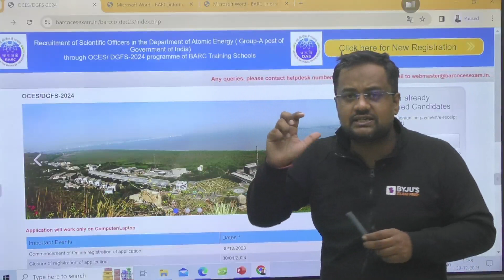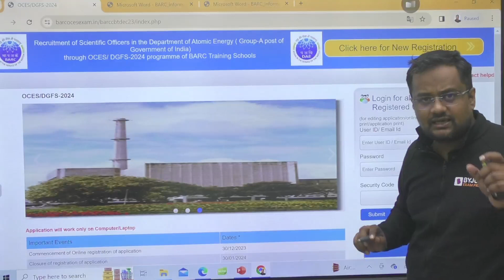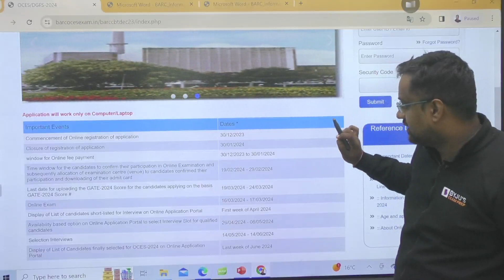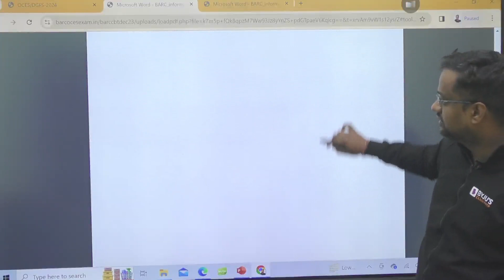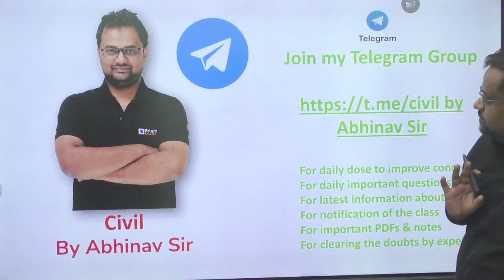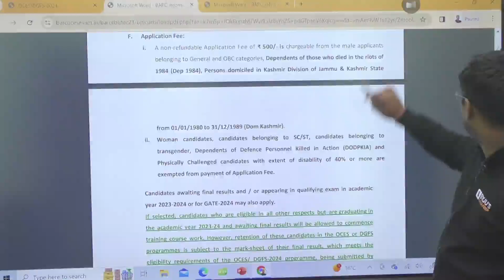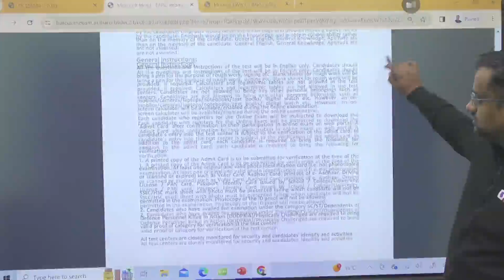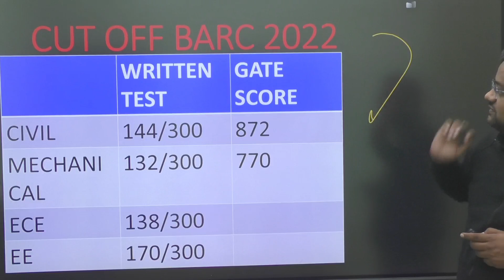BARC 2024 0CES\DGFS Recruitment and Detailed Notification | Huge Opportunity | BYJU'S GATE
The BARC 2024 OCES/DGFS Recruitment represents a significant opportunity for aspiring candidates looking to embark on a rewarding career in the field of nuclear science and technology. The Bhabha Atomic Research Centre (BARC) conducts the Orientation Course for Engineering Graduates and Science Postgraduates (OCES) and the DAE Graduate Fellowship Scheme for those seeking to pursue advanced studies in nuclear science and engineering (DGFS). The BARC 2024 OCES/DGFS Recruitment is an exciting prospect for individuals with a passion for scientific exploration and a commitment to advancing India's prowess in nuclear technology.